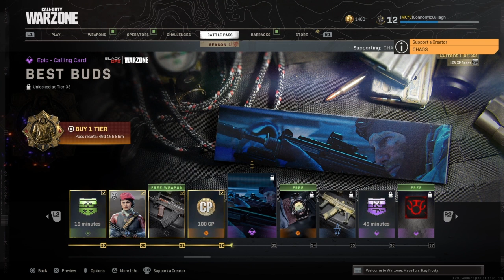warzone coldwar season1 BattlePass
The new opening trailer for CallofDuty BlackOps ColdWar integration with warzone new season 1 update also battle pass unlock to tier 30